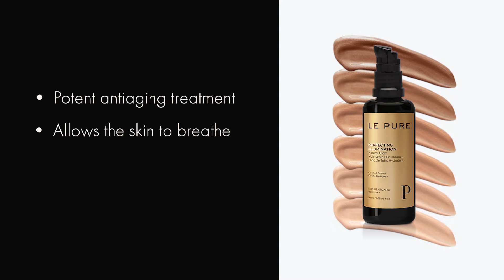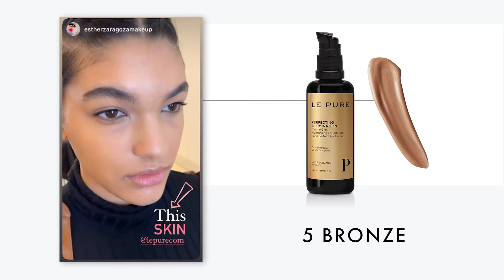Organic Makeup - Best Foundation Award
Why professional makeup artists switch to organic foundation to get the most natural, long lasting glow. See the results up close and read why they love to use the Perfecting Illumination foundation. LE PURE’s Adaptive Organic Makeup won the “Best Foundation” as well as the “Best Beauty Breakthrough” Award.
Conventional foundations contain synthetic (Petrolatum, etc.) or chemically modified fats (Cetearyl Alcohol, Caprylic/Capric Triglyceride, Stearate, etc.), which remain on the skin surface and create a heavy, unnatural look.
Perfecting Illumination contains only food grade ingredients such as cold-pressed organic vegetable oils and butters, which are absorbed by the skin. The natural minerals of the foundation blend perfectly with the skin surface and create the most natural, dewy glow.
Thanks to this groundbreaking formula, Perfecting Illumination allows the skin to breathe and is the ideal choice for all skin types: dry skin, oily skin, sensitive skin, mature skin as well as skin alterations such as rosacea, acne and hyperpigmentation.